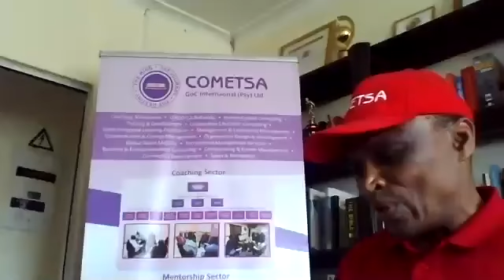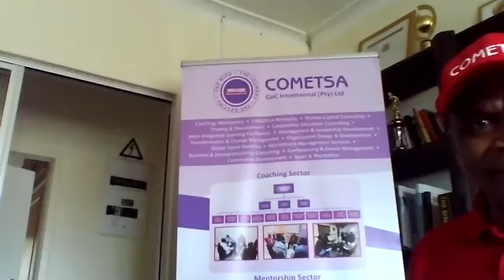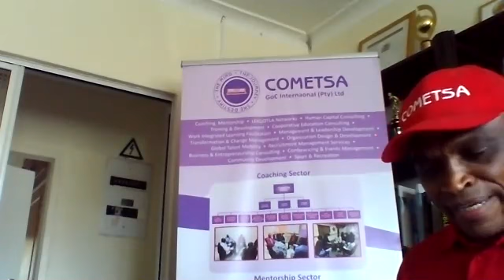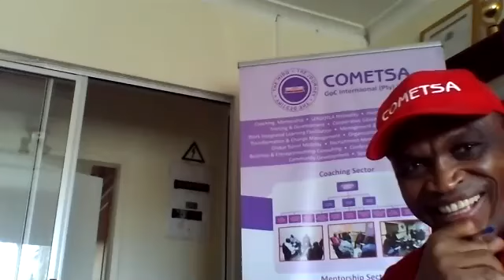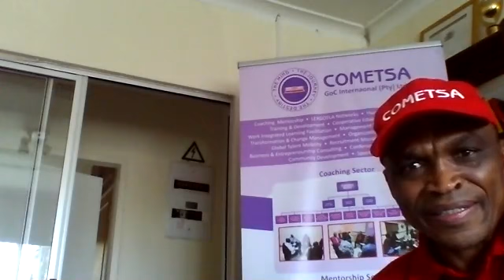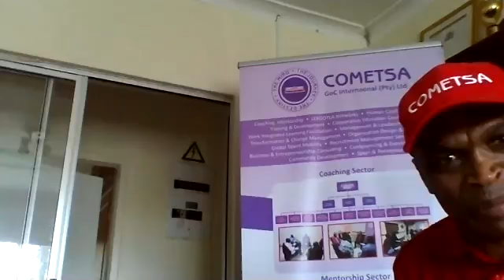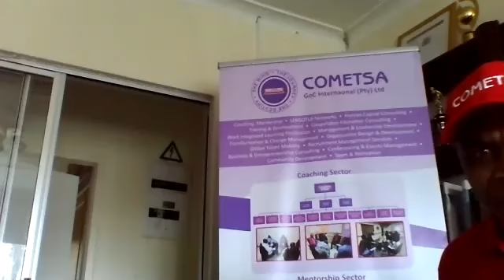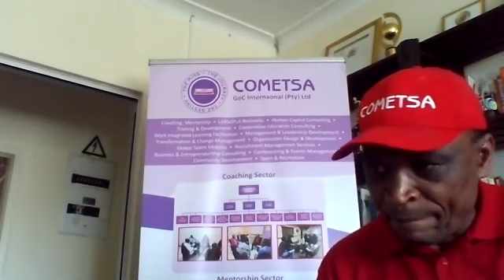Social Media Practitioners Network (SMPN) - 2021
This is the Forum at which we look at the trends in the social media and the entire digital space. We are sustaining the discipline to constantly interrogate the impact that the social media has on our lives. There are challenges as there are equally opportunities brought by the development of the social media and digital technologies spaces.